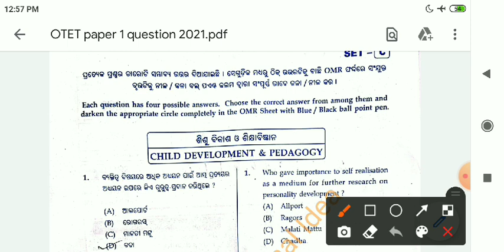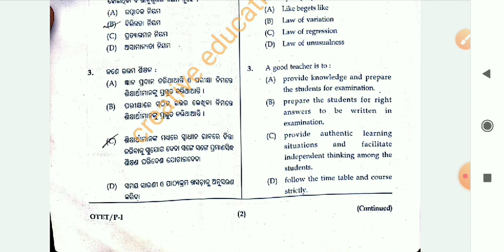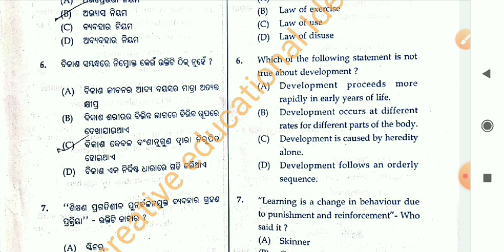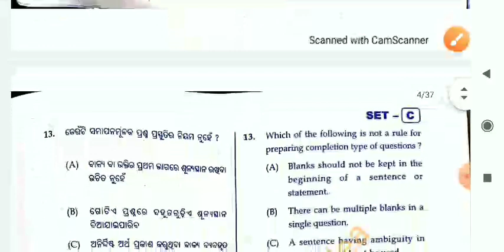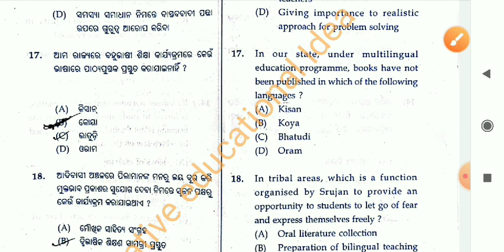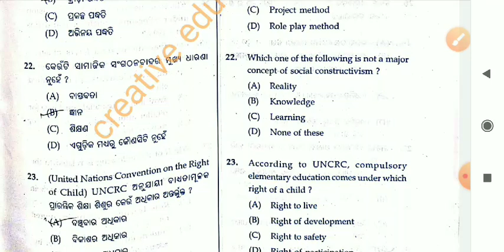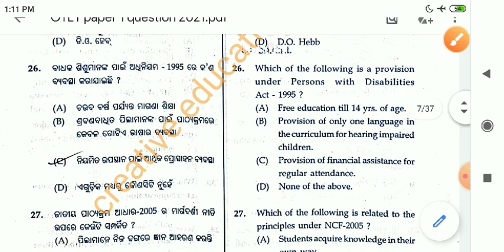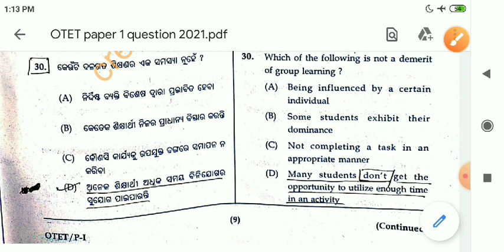OTET 2021 CDP Questions & answers discussion by laxmipriya mam...